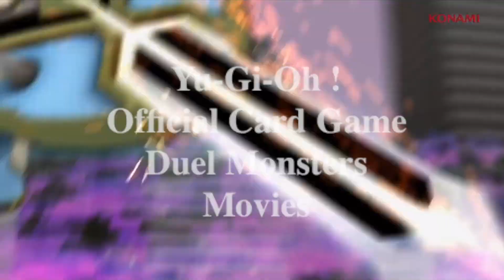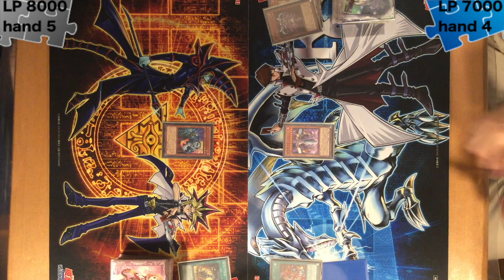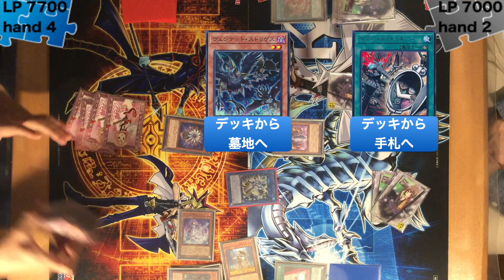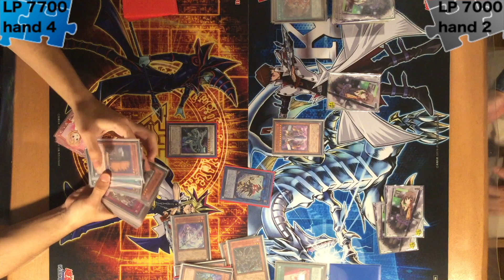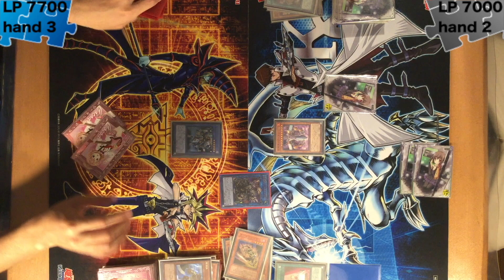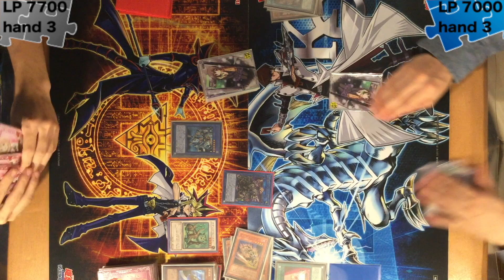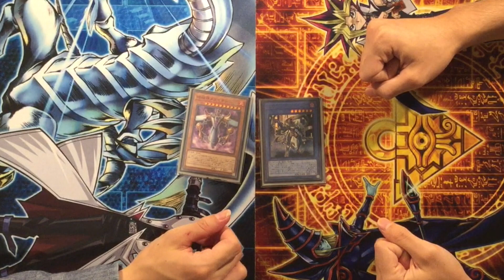ヴェンデット VS 時械神 時の戒めと善たる報復 UMIHOTARU遊戯王対戦動画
今回は「ありがとう、サモン・ソーサレス」と題して、サモン・ソーサレスのおかげで強力な動きができたデッキを使った対戦になります。

禁止制限が変わる前にこのシリーズを何とか完結させるべく現状必至の編集中です。